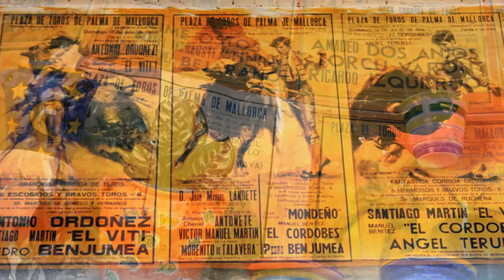Secretos de Mallorca, Parte 3 - "Valldemossa"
Disfrutar la belleza de Valldemossa
Genieten van de schoonheid van Valldemossa
Enjoying the beauty of Valldemossa
Genießen Sie die Exklusieve Schönheit von Valldemossa